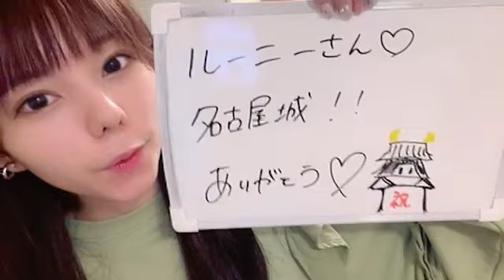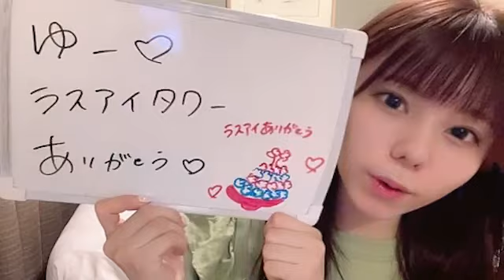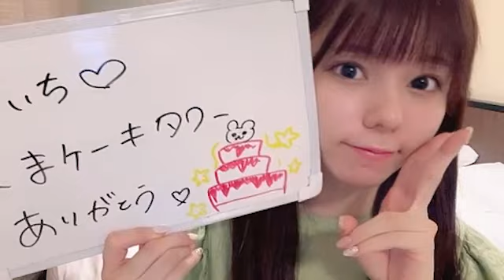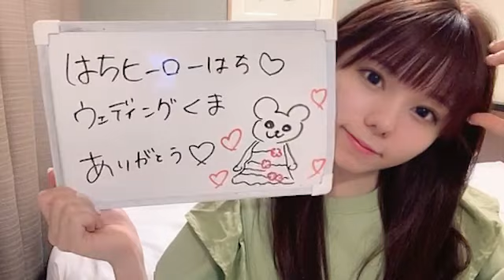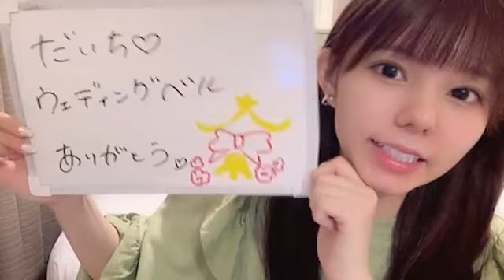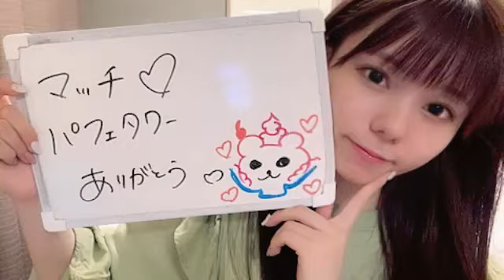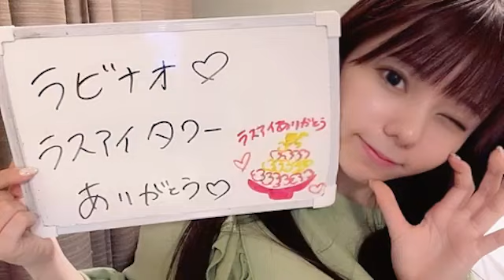[오오모리 리오 / 大森 莉緒] 2022.05/30 (SHOWROOM)